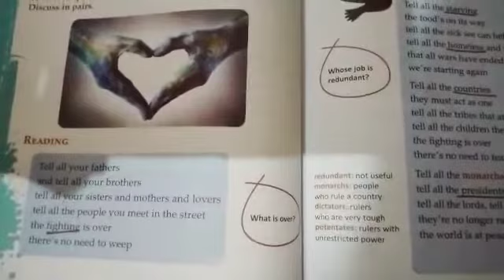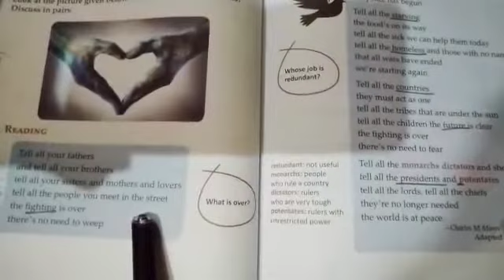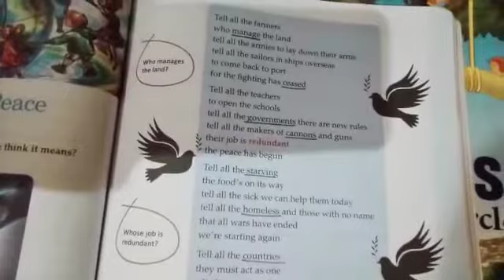class 6 poem The world is at peace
Video from Keshav Sura